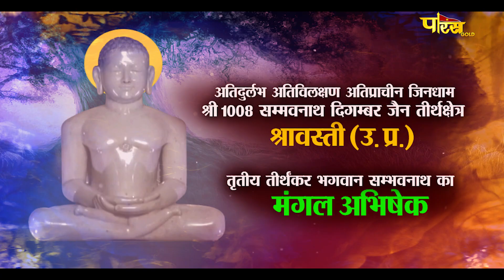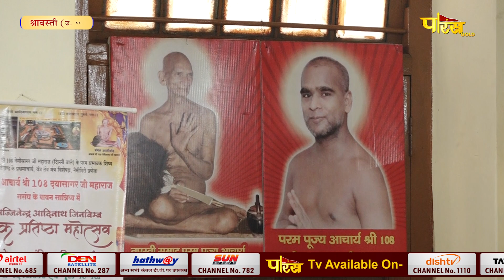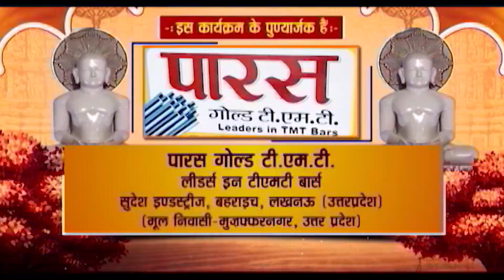Jin Abhishek Shravasti (U.P) | जिन अभिषेक श्रावस्ती (उतर प्रदेश) | 03/12/23